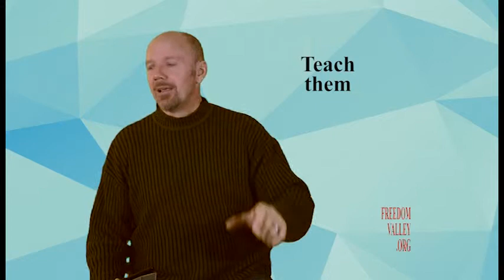Pay it Forward - Gerry Stoltzfoos